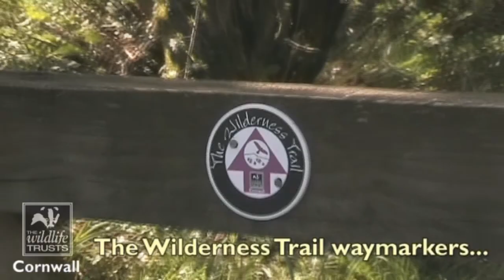Helman Tor Nature Reserve - Cornwall Wildlife Trust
Helman Tor Nature Reserve
(including Breney Common and Red Moor Memorial Nature Reserve)

Habitat type: Heathland, grassland, wetland, woodland and open water
Size of reserve:217 hectares / 536 acres
OS map number: 107
Grid reference: SX 062 615
Best time to visit:All year

This large wetland complex spreading from the slopes of Helman Tor is one of the wildlife gems of the County. Centuries of tin streaming here has created a landscape of hummocks and hollows, host to a patchwork of wildlife rich habitats including wet and dry heathland, acid grassland, large areas of willow and oak woodland and numerous ponds.

Directions
The reserve is 2.5 miles (4 km) south of Bodmin, 2 miles to the north west of Lostwithiel. The nearest main line station is Bodmin Parkway. By car, access is from the A30/A391 (Innis Downs) roundabout south of Bodmin. Turn north to Lanivet and take the first right under A30 bridge. Take the first left shortly after the bridge.

For Breney Common entrance, turn right at Reperry Cross and take the left fork to Trebell Green. Go straight on at Trebell Green towards Gunwen. The entrance track is on the left after Gunwen Chapel, opposite The Barn (SX 054 610).

For Red Moor, turn right towards Fenton Pits. Continue for 1.5 miles and turn right for Tredinnickpits. Access to the reserve is via a track leading off a triangle formed by the roads in Tredinnickpits (SX 075 622). The reserve may also be reached from Helman Tor along the Saints' Way (SX 065 611).

Access
Small car parks at Helman Tor and Breney Common and limited parking at Red Moor. Sections of boardwalk at both Breney and Red Moor but other paths can be uneven and slippery when wet. There is wheelchair access from the car park at Breney that leads to a pond and areas of heathland. All of the sites of Helman Tor are linked by the Wilderness Trail, a waymarked trail forming an 8 mile circuit of this fantastic nature reserve. A leaflet describing this route can be downloaded from the link to the right of this page.

Characteristic wildlife of this reserve
The marsh fritillary butterfly can be found on Breney Common and Red Moor. It is on the wing during late May and early June, and its larval webs can be seen around the leaves of its food plant devils bit scabious during September. Cattle grazing helps to maintain the habitat for this beautiful butterfly.

Sundews can be found in wet areas amongst sphagnum mosses and produce small white flowers from June to August.

Royal Fern is a distinctive and stately fern, growing up to chest height in a dense bushy clump, with the brownish fertile fronds sticking up above the rest.

Other information
Parts of the reserve were purchased with grants from the Heritage Lottery Fund and the Tubney Charitable Trust, and with donations from some of our members.

The Saints' Way crosses the reserve.

Helman Tor is a County Geological Site and there are the remains of a Neolithic hill settlement which is a Scheduled Ancient Monument.